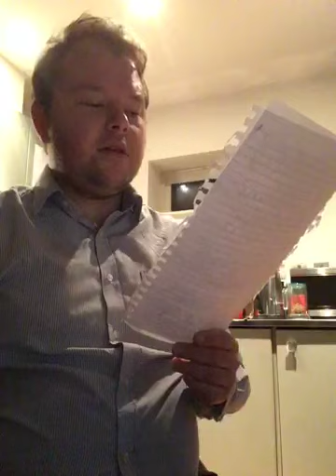How to do a guilt trip text version 2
Hey nice meeting you last week and chatting with you (positive bit of your text)

(Now the negative) when you didn’t reply about meeting up I felt like I was talking to a different person.

See what I did there. For negative you could say... “I felt like you weren’t interested me” or “when you didn’t reply about meeting up all you achieved was making me feel like you weren’t interested in me”

Remember positive first then the negative. I repeat this is not a pick up technique, remember this has to come from you! I forgot add a sad face after if you choose to.

If your love interest doesn’t reply your better off moving on and going next please!